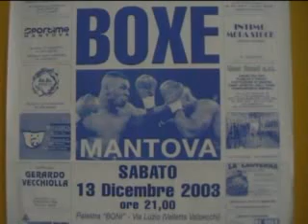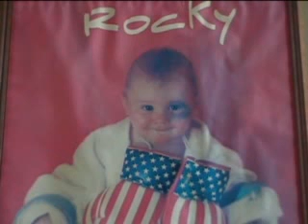Boxe Mantova Palestra Boni 13 Dicembre 2003 By Ghido -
BACKSTAGE RING -